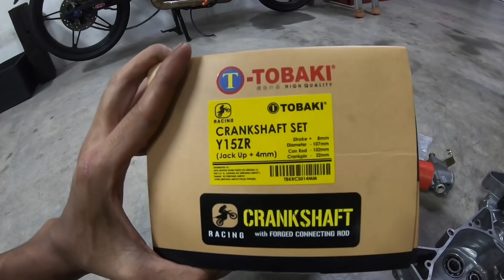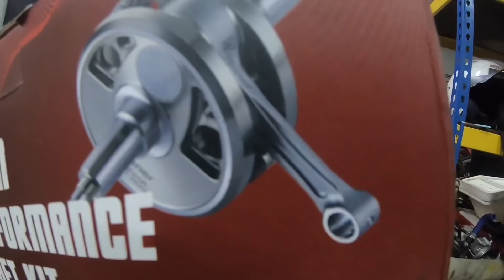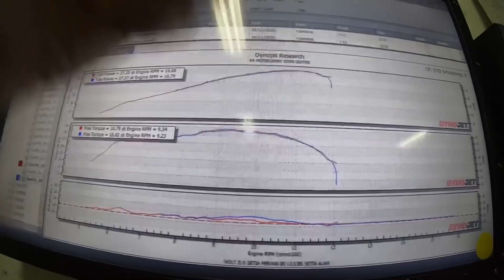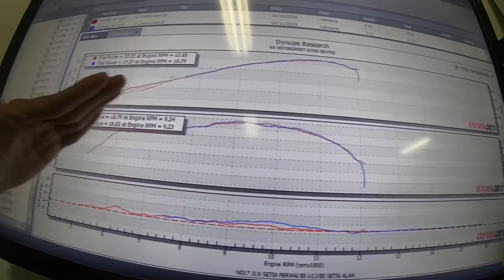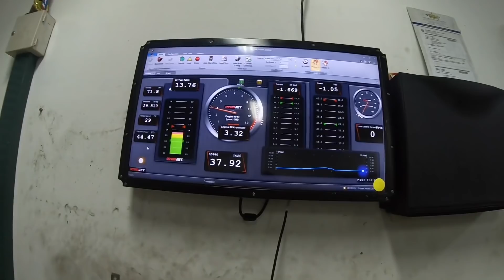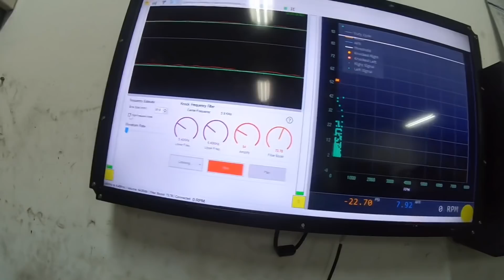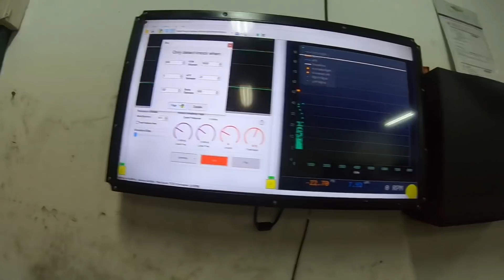Ecu A Racer Gold Limited Y15, Moto 242cc tp power tak keluar rupanya bila bukak enjin baru jmpe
Salam geng,

Setelah diteliti, semasa running atas dyno, kerap 2-3x bukak head ejas tepet cam semua lah smpaikan valve berlaga abes bengkok.. tp dh tuka valve lain masalahnya crankshaft ak pulak tangkap akibat yang berikut.. korang tgh je lah video selanjutnya..

Sila komen sekiranya ade content yg kurang di mata korang den boleh perbetulkan untuk next content.. manusia, mmg buat silap je hari2..

Coming soon 30k subscribers by the way.. thanks alot to all my supporter..

Jgn lupa follow akaun instagram Dak Ajam info lain dari yang lain...

Chowww